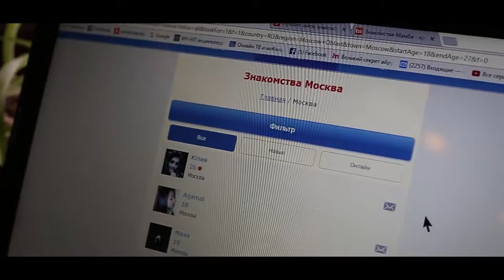MAGIC! - Rude (Armenian մոգություն cover)